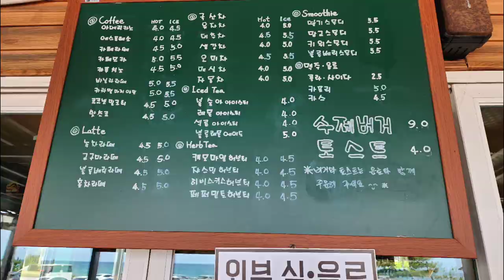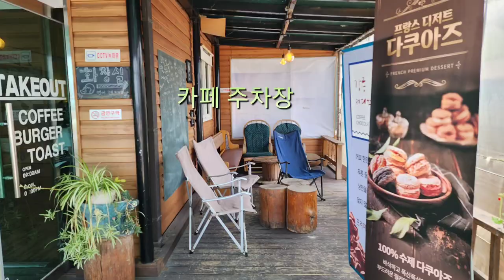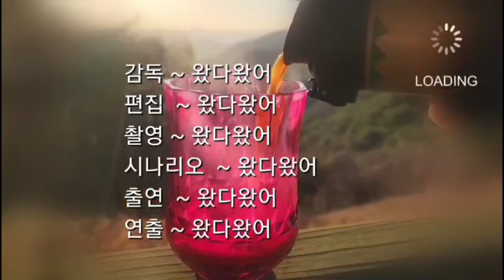[강릉 가볼만한곳]강릉 옥계해변 금진해변에서 수제버거를 먹으며 바다 감상하기,Eating Handmade Hamburger at Okgae seaside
강릉 옥계해변, 금진해변에서 바다를 구경하면서 수제버거를 먹는 멋진 여행코스

A great course where you can enjoy the sea while eating a handmade burger